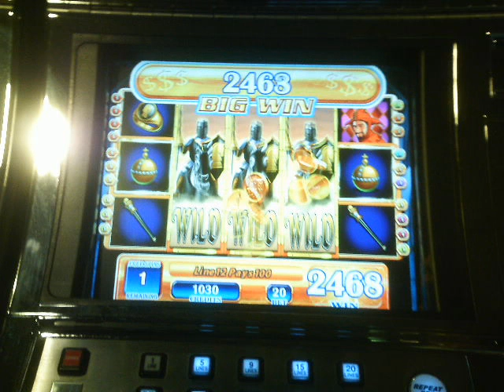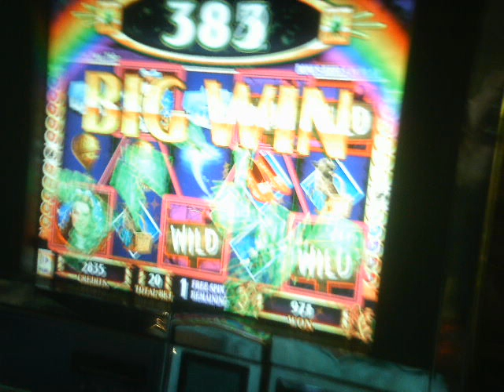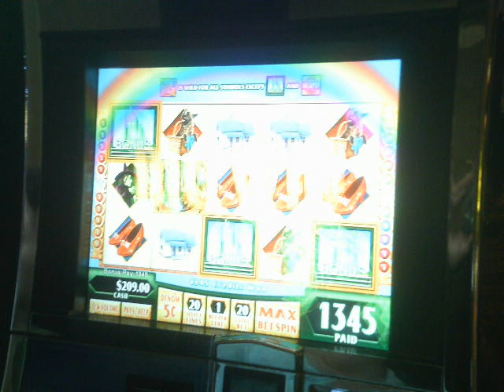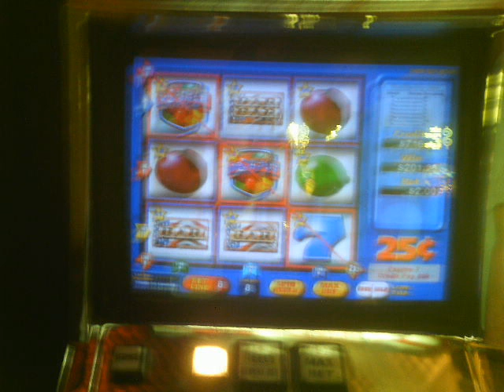Turning Stone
Black Knight
Get Wild
Wizard of Oz
America the Fruitful
Betti the Yetti